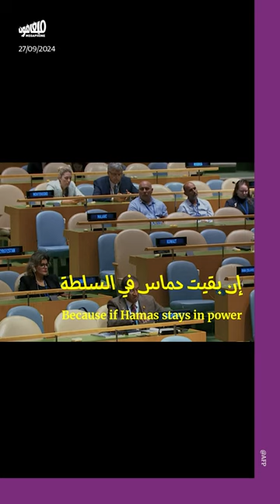نتنياهو من الأمم المتحدة: ما من مكان في الشرق الأوسط لا تطاله إسرائيل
وسط مغادرة العديد من المندوبين القاعة، ألقى رئيس الوزراء الإسرائيلي بنيامين نتنياهو خطاباً حربياً في الأمم_المتحدة، مساء اليوم الجمعة. وتحت شعار إسرائيل تريد السلام، حرّض نتنياهو ضدّ إيران وحماس وحزب الله، متباهياً بجرائمه في غزة و لبنان، من دون أن يوفّر حتّى السلطة الفلسطينية والأمم المتحدة نفسها.
وفي موازاة هذا الخطاب الحربيّ، دعا نتنياهو إلى توسيع الاتفاقات الإبراهيميّة من خلال التطبيع بين إسرائيل و السعودية.